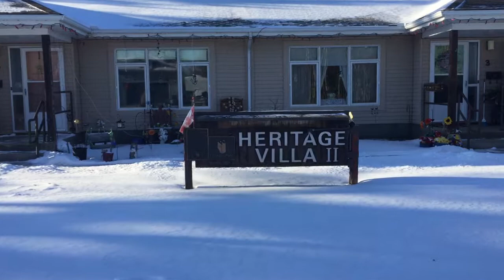Dewberry Heritage Villa 2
This is one of the buildings I caretake at Dewberry, Alberta.